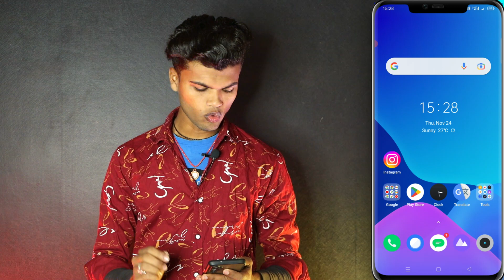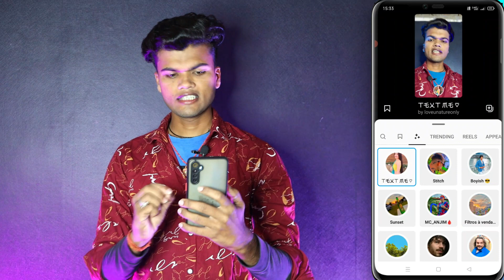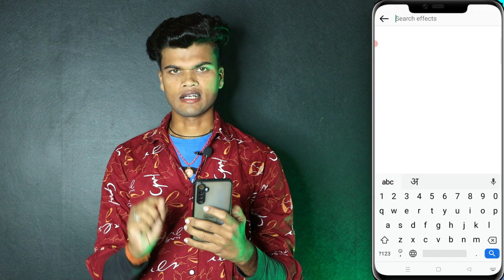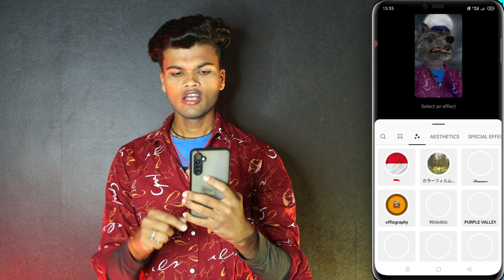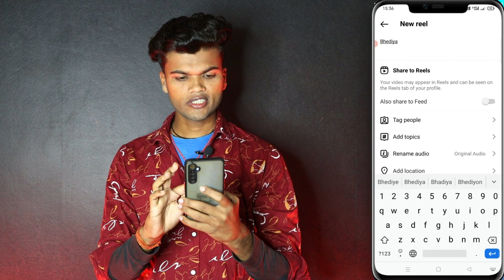Bhediya effect par reels video kaise banaye | bhediya effect for reels video editing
Cover Topics :-
1. salman khan jaisa bhediya effect par reels kaise banaye
2. salman khan and varun dhawan jaisa bhediya effect par reels video kaise banaye
3. varun dhavan jaisa bhediya effect par reels kaise banaye
4. varun dhawan and salman khan bhediya filter
5. instagram trending bhediya reels video